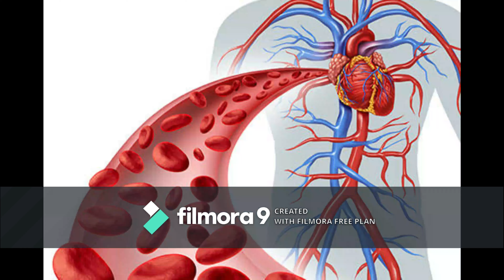Unknown Facts, which you never seen before. kuch facts jo issa pehela kabhi nahi dhekahoga in Hindi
Hii Guys

Hear you can see motivational video, interesting facts etc.

some unknown facts which you never seen before.